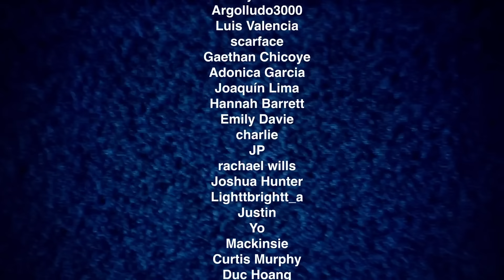A QUIET PLACE (2018) MOVIE REACTION!!! John Krasinski | Emily Blunt | Aliens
WILL WE EVER KNOW THE MOTIVATION OF THESE ALIENS OR WHY THEY DON’T ACTUALLY EAT HUMANS?!?! A Quiet Place (2021) Movie Reaction and Review, directed by John Krasinski. Starring Emily Blunt (Evelyn Abbott), John Krasinski (Lee Abbott), Noah Jupe (Marcus Abbott), Millicent Simmonds (Regan Abbott), Cade Woodward (Beau Abbott) and so much more!!!

Video Chapters
0:00 Like and Subscribe!
1:39 A Quiet Place Reaction
44:17 Movie Review and Part II Predictions

This video is for commentary and criticism only and is not a replacement for watching the original release of A Quiet Place.